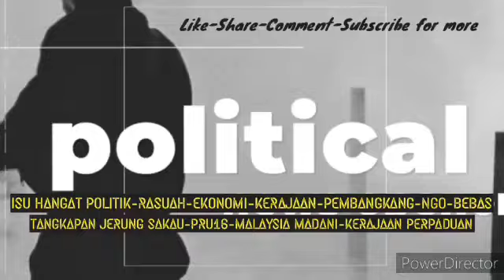Disangka PAS bubarkan PN !! tapi lihat ini yang berlaku mengejutkan Mahiaddin